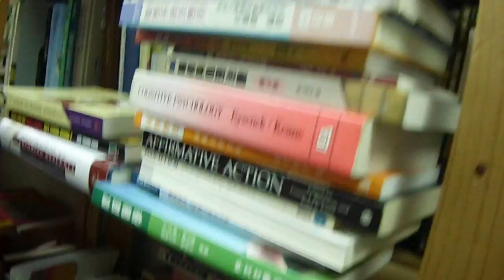【MHKS網台節目】民情第一集(1)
民情同大家講下香港民間的故事。

民情第一集
主題： 二手書房的經營

主持：傲風
嘉賓：Daniel